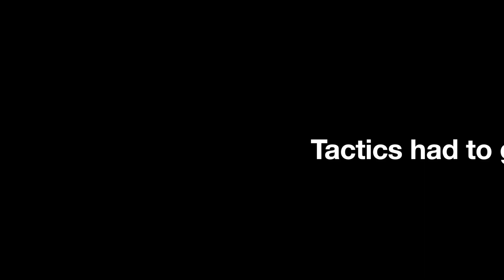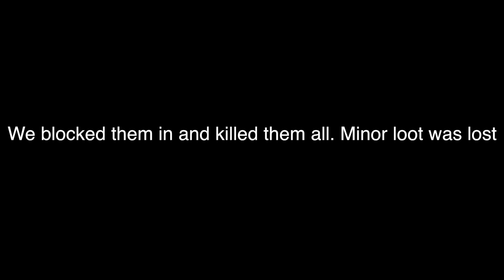Rust Weekend Highlight Reel #1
My first rust video I hope you guys enjoyed any comments are helpful!